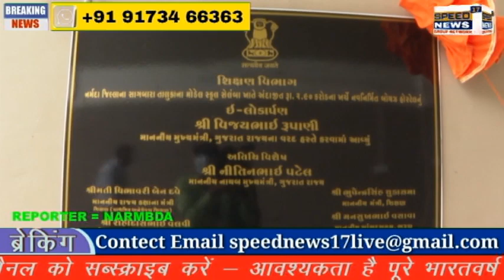NARMBADAસમગ્ર જિલ્લામાં માધ્યમિક શાળા, પ્રાથમિક-માધ્યમિક શાળાના ઓરડાઓ, શિક્ષક ક્વાટર્સ, બોય્ઝ હોસ્ટે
સમગ્ર જિલ્લામાં માધ્યમિક શાળા, પ્રાથમિક-માધ્યમિક શાળાના ઓરડાઓ, શિક્ષક ક્વાટર્સ, બોય્ઝ હોસ્ટેલ,
KGBV હોસ્ટેલ, જ્ઞાનકુંજ પ્રોજેક્ટ અને ICT લેબ (કોમ્પ્યુટર લેબ) સહિત કુલ રૂા.૧૫૮૭.૭૪ લાખના ખર્ચે

૧૭૯ જેટલાં શૈક્ષણિક સુવિધાના કામોનું કરાયેલું લોકાર્પણ
રાજપીપલાની એમ.આર.આર્ટસ એન્ડ સાયન્સ કોલેજ ખાતે ૫ વિદ્યાર્થીઓને
નમો ઇ-ટેબલેટના વિતરણ સાથે ૧૪ વિદ્યાર્થીઓને રૂા.૩.૦૩ લાખની

વિવિધ આર્થિક સહાય યોજનાના ચેકો એનાયત

સાગબારા તાલુકાના સેલંબા ખાતેથી સંસદસભ્યશ્રી મનસુખભાઇ વસાવાના હસ્તે “જ્ઞાન શક્તિ દિવસ”
કાર્યક્રમના પ્રારંભથી રાજ્ય સરકારના સુશાનનના પાંચ વર્ષ નિમિત્તે આયોજિત શ્રેણીબધ્ધ કાર્યક્રમોની

શૃંખલાનો આરંભ

રાજપીપલા,રવિવાર :- ગુજરાતના મુખ્યમંત્રીશ્રી વિજયભાઈ રૂપાણી અને નાયબ મુખ્યમંત્રીશ્રી
નિતિનભાઇ પટેલના નેતૃત્વની રાજ્ય સરકારના સુશાસનના પાંચ વર્ષ નિમિત્તે તા.૧ લી થી તા.૯ મી
ઓગષ્ટ,૨૦૨૧ સુધી જુદી જુદી થીમ આધારિત સતત ૯ દિવસ સુધી રાજ્યવ્યાપી યોજાનારા સંખ્યાબંધ
કાર્યક્રમોની શૃંખલાના ભાગરૂપે આજે નર્મદા જિલ્લામાં પણ સંસદસભ્યશ્રી મનસુખભાઈ વસાવા અને સાગબારા
તાલુકા પંચાયતના પ્રમુખશ્રી રોહીદાસ વલવી તેમજ જિલ્લા વિકાસ અધિકારીશ્રી પી.ડી.પલસાણા, પૂર્વ મંત્રીશ્રી
મોતીસિંહ વસાવા વગેરે સહિતના મહાનુભાવોની ઉપસ્થિતિમાં સાગબારા તાલુકાના સેલંબા ખાતેની સરકારી
મોડેલ હાઇસ્કુલ ખાતે &quot;જ્ઞાન શક્તિ દિન&quot; ના જિલ્લાકક્ષાના કાર્યક્રમને દીપ પ્રાગટ્ય દ્વારા ખુલ્લો મુકાયો હતો.
આ પ્રસંગે સંસદસભ્યશ્રી મનસુખભાઈ વસાવાના હસ્તે અંદાજે રૂા.૨.૯૦ કરોડના ખર્ચે નવનિર્મિત બોય્ઝ હોસ્ટેલ
અને ICT લેબ (કોમ્પ્યુટર લેબ) નું લોકાર્પણ કરાયું હતું. આમ, જિલ્લામાં આજે કુલ રૂા.૧૫૮૭.૭૪ લાખના ખર્ચે
૧૭૯ જેટલા શૈક્ષણિક સુવિધાના લોકાર્પણ તેમજ ૩૩ ગ્રામ પંચાયતના નવા ભવનના ખાતમુહુર્ત પણ કરાયાં
હતાં.